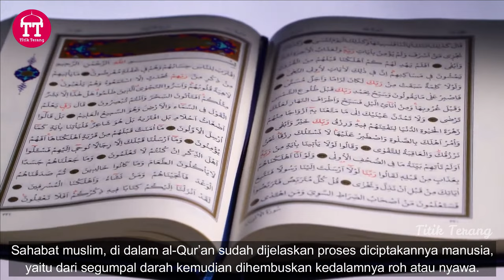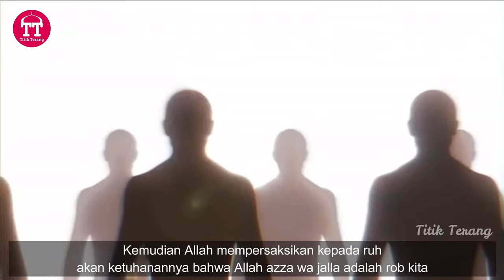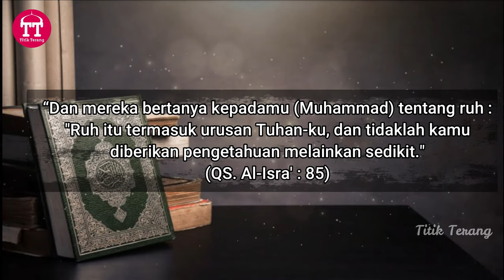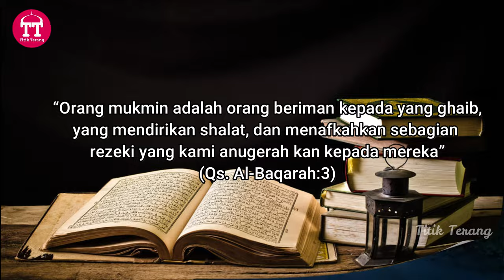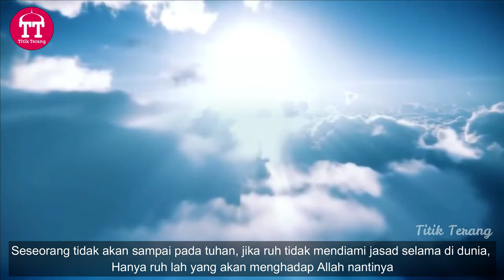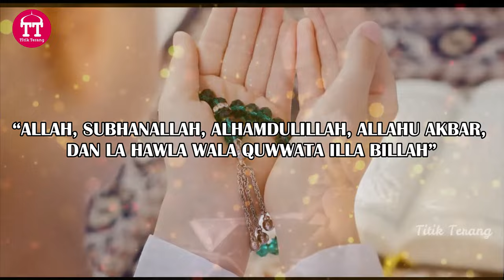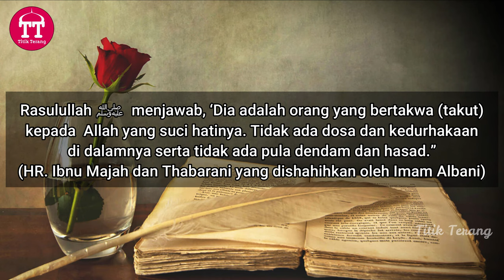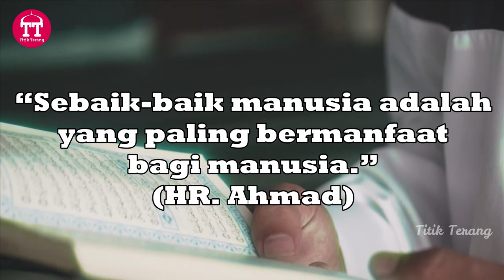Hakikat Ruh, Dimana letaknya?,Bagaimana Cara mensucikan Ruh dalam Tubuh Kita??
Al-Quran sudah menjelaskan proses diciptakannya manusia, yaitu dari segumpal darah. Kemudian dihembuskanlah ke dalamnya ruh atau nyawa.

Gambaran tersebut menjelaskan, seorang manusia terdiri dari jasad yang nampak dan ruh yang tidak nampak.

 PENTING: GAMBAR & VIDEO HANYALAH ILUSTRASI

Titik Terang menyajikan informasi sosial kemasyarakatan dan kebangsaan serta layanan keagamaan dengan mengedepankan sikap moderat.

 Video disini hanyalah sebagai referensi berbagai riset dan pengumpulan data berupa foto dan video dari berbagai sumber yang dikemas dalam bentuk entertainment. Kebenaran hanya milik Allah SWT.